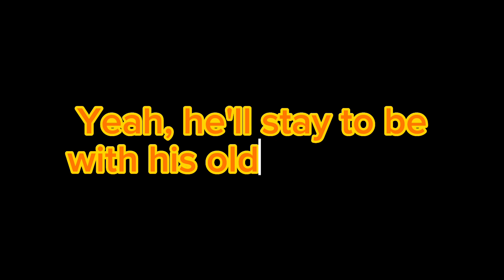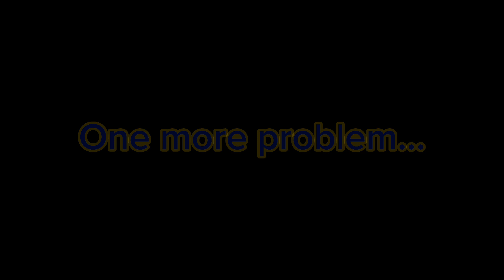the loop... (among us song lore)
I don't want this to overtake the songs so this will be its own thing. There is secret lore basically.